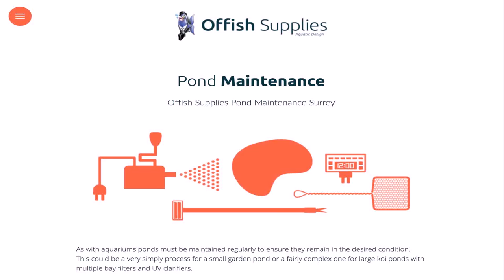Water Garden Supplies Kent (see description) (see description)